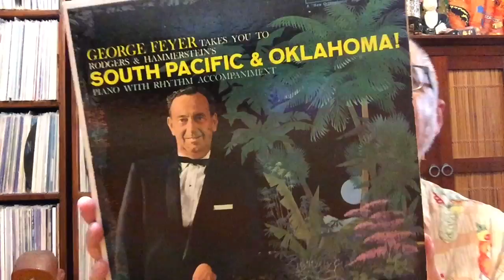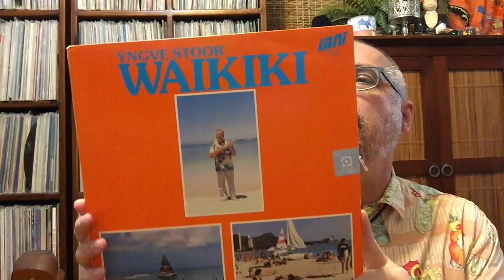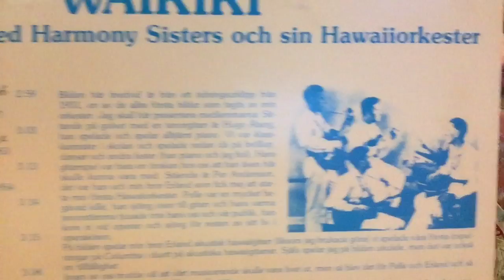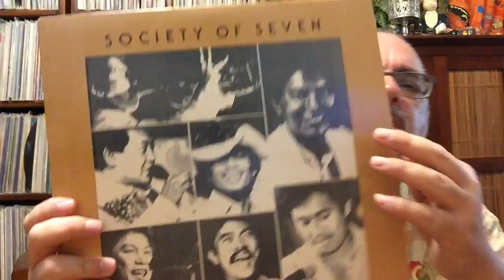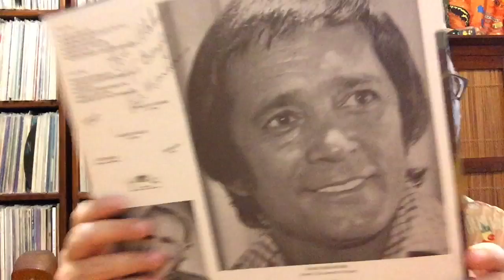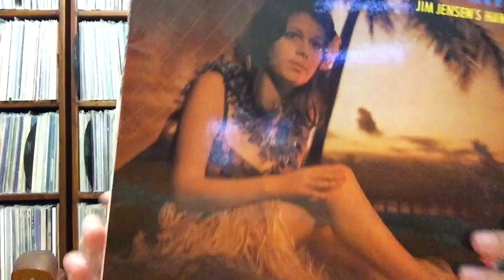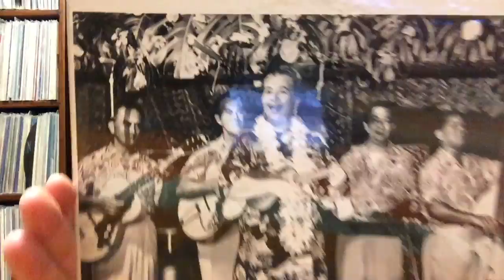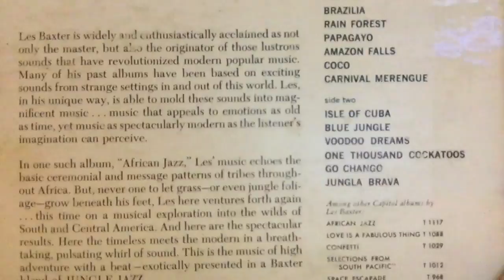#289 Hawaiian/Exotica Record Update August 2019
New records from: Ernie Menehune, Les Baxter, Rosalie Stephenson, Rodger's & Hammerstein's South Pacific, Hans Hagan & His Orchestra, George Feyer, Jim Jensen's Hawaiians,  Yngve Stoor.